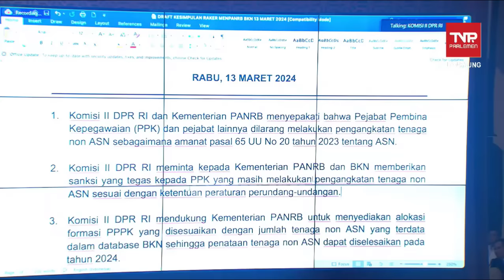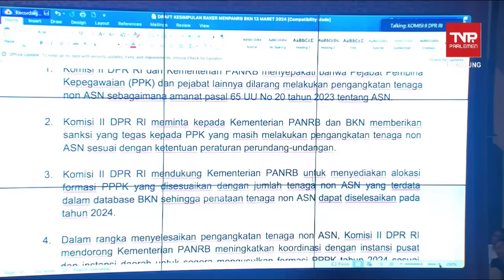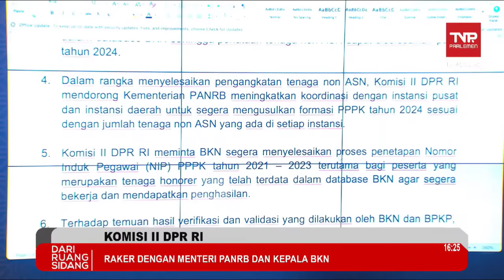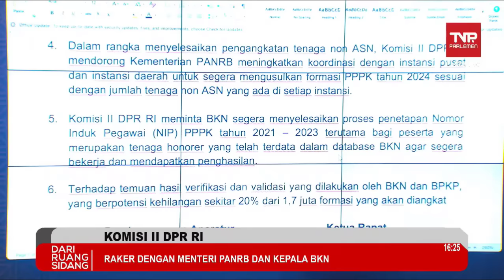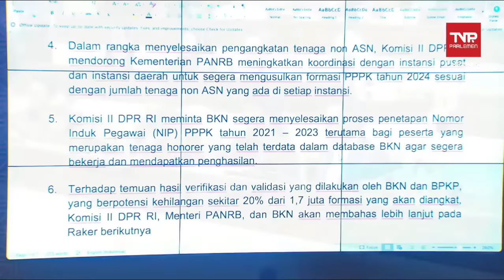🔴Terbaru!! Penataan/Pengangkatan Non ASN/Honorer 2024 Tetap Tes Cuma formalitas 100% diterima‼️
Terbaru Penyelesaian Penataan/Pengangkatan Non ASN/Honorer 2024 Tetap Tes Cuma formalitas untuk diterima

sumber: TV Parlemen DPR RI
PekerjaanASN,Operator srkolah, UpdateberitaASN,BKN,SAKTI.EMIS,SIMPATIKA

Transkrip